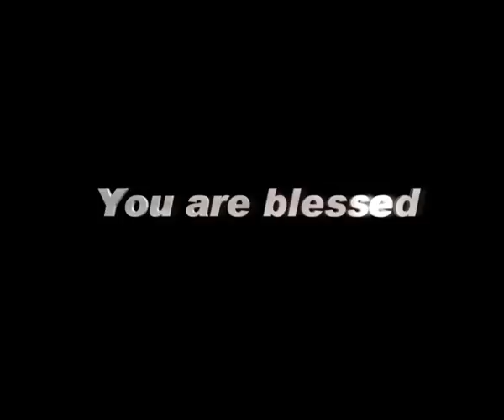Indiatoday TV - 25 MAR 17 (English)